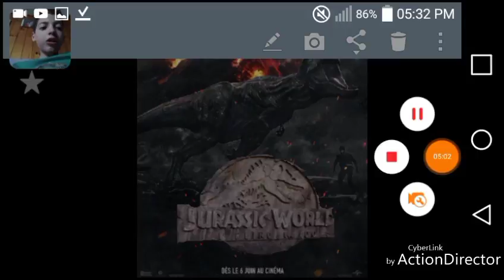DVD jurassic wolrd 2 italiano e inglese clip